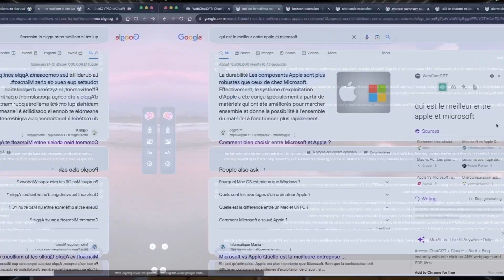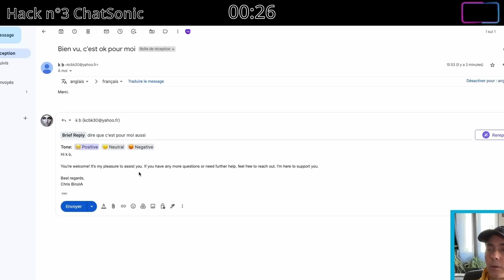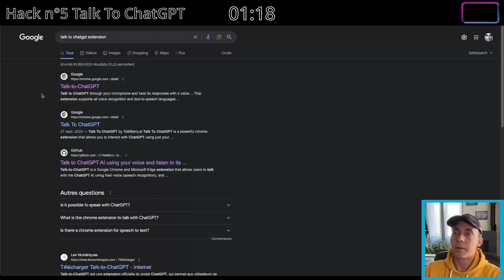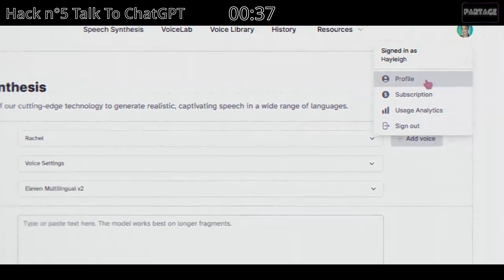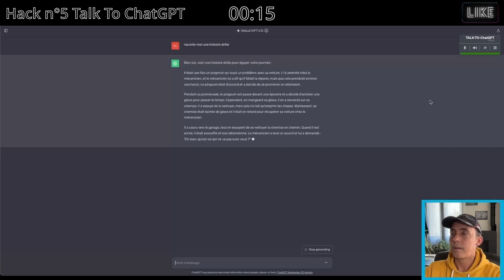Les 5 meilleurs HACKS GRATUITS pour ChatGPT (je suis bluffé) 👀⭐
🔥 Découvrez les 5 MEILLEURS HACKS 100% GRATUIT pour maximiser l'utilisation de ChatGPT (toutes versions) !
Vous utilisez ChatGPT et souhaitez en tirer le meilleur parti ? Cette vidéo est pour vous ! J’ai compilé les 5 meilleurs hacks qui transformeront votre expérience avec ChatGPT.

Pour rester en contact et être informé des nouveautés

🔥 S'il vous plaît, dites-moi en commentaire si vous utilisez d'autres extensions Chrome dans ChatGPT, je serai curieux de voir s'il y a mieux que celles présentées dans cette vidéo.

Rendez-vous dans la prochaine vidéo.

Bye Bye!

Chapitres :
0:00 Intro
0:18 WebChatGPT
0:53 Botrush
1:24 ChatSonic
2:03 ChatGPT Summary
2:47 Talk To ChatGPT